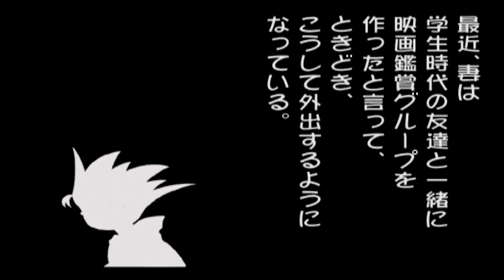2999年のゲーム・キッズ 第6章「空を飛んでみた」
第6章「空を飛んでみた」